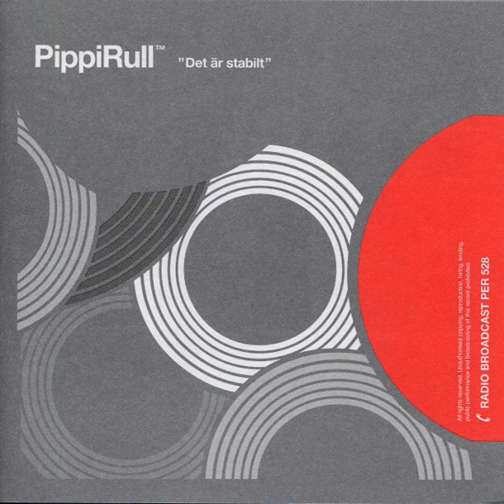PippiRull - Hultsfredsfestivalen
Från 'Det är stabilt' CD:n (2000). Spår 13 av 31.

01. Kjell Ger Igen - SJ telefonkö
02. AIK
03. Kjell Ger Igen - Trailers TV4
04. Nokia
05. Sjukhus
06. Kjell Ger Igen - Telia Hemligt
07. Kjell Ger Igen - Microsoft
08. Simskolan
09. Kjell Ger Igen - Jehovas Vittne
10. Lantisar (Halmstad, Skåne, Örebro)
11. Vägverket
12. Kjell Ger Igen - Skattemyndigheten
13. Hultsfredsfestivalen
14. Kjell Ger Igen - Se & Hör
15. Ungkarlshotell
16. Kjell Ger Igen - Byggnadsarbetare
17. Catz
18. Kjell Ger Igen - McDonalds
19. Jultidningsförlaget
20. Glenn Hysén
21. Lantisar (Göteborg, Norrköping, Värmland)
22. Kjell Ger Igen - IKEA
23. Frälsningsarmén
24. Kjell Ger Igen - Nummerupplysningen
25. Kjell Ger Igen - JC
26. Lantisar (Norrland, Småland, Dalarna)
27. Telia
28. Kjell Ger Igen - ONOFF
29. DN Kultur
30. Kjell Ger Igen - SL
31. Kjell Ger Igen - TV-reklamens ljudnivåer